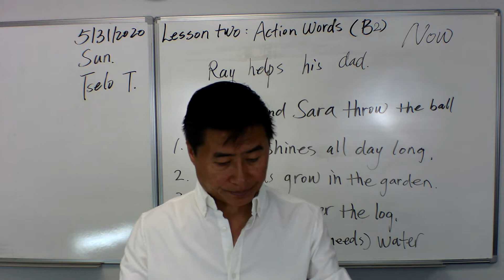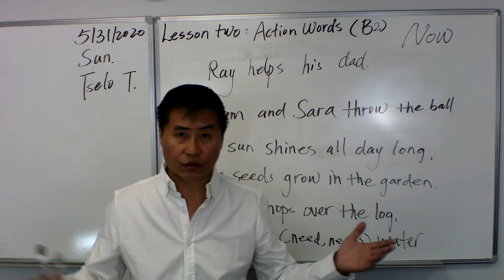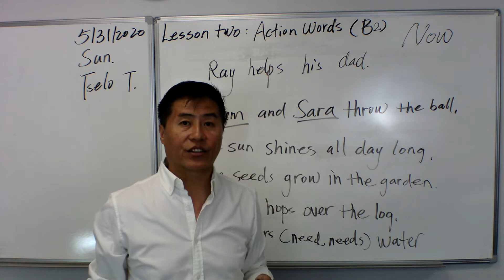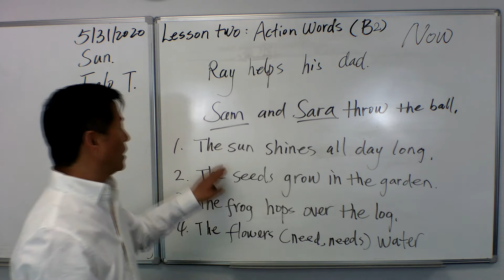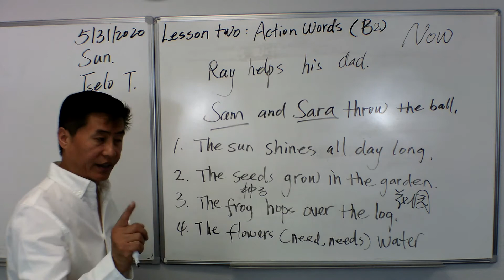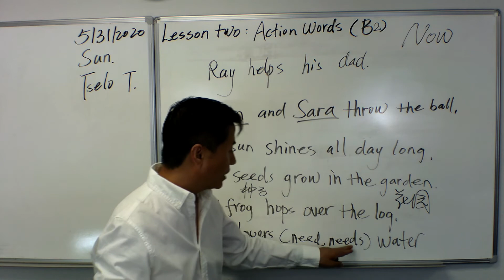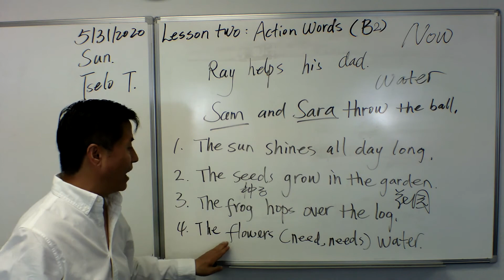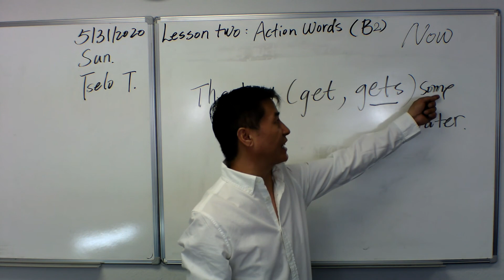TT English Lesson Two B2. TT英语 第二课 动词（B）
TT英语 第二课 英语动词的应用（B）
怎样应用英语动词的一般现在时。不要背单词，要边学边用到你的实际生活当中。 每天学习英语10分钟， 天天进步。